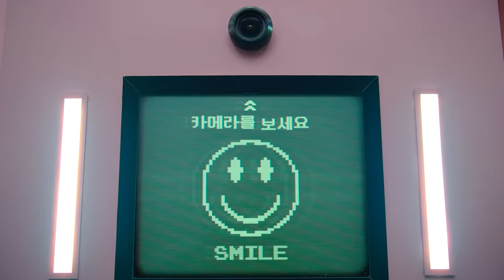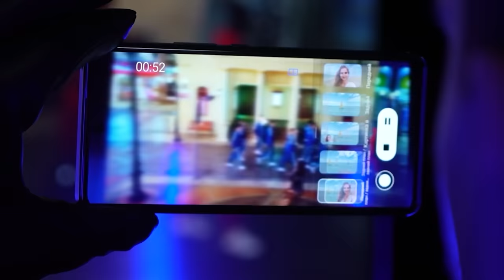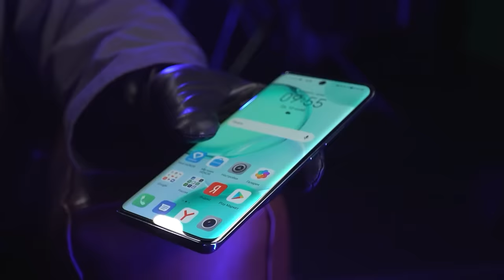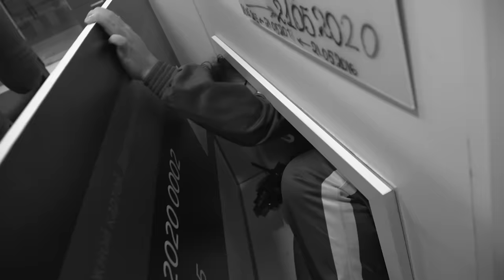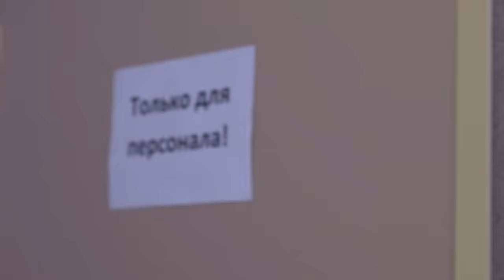ИГРА В КАЛЬМАРА В РЕАЛЬНОЙ ЖИЗНИ! ***ВЫЖИВЕТ ТОЛЬКО ОДИН***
Оформи предзаказ на новый смартфон HONOR 50 до 18 ноября получи скидку до 4 000 рублей и беспроводные наушники HONOR Earbuds 2 Lite в подарок

ИГРА В КАЛЬМАРА В РЕАЛЬНОЙ ЖИЗНИ! ***ВЫЖИВЕТ ТОЛЬКО ОДИН***! Я решил снять самую масштабную ИГРУ В КАЛЬМАРА за 5 миллионов рублей! Просто представьте Squid game в реально жизни только круче! Кто выиграет заберет банк в размере 200 тыс рублей! Запомните выживет только один! Это не челлендж - это игра в кальмара в реальной жизни!